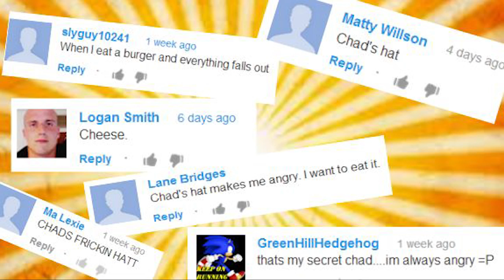Best Reaction Ever | Screen Team Sunday #100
Screen Team Sunday Angie and Chad take some viewer questions, and look at some viral pics and vids

($3 off LootCrate by using code: ScreenTeam)

Write us!